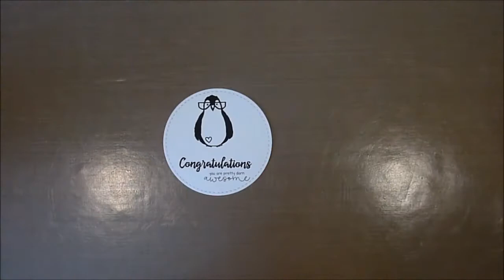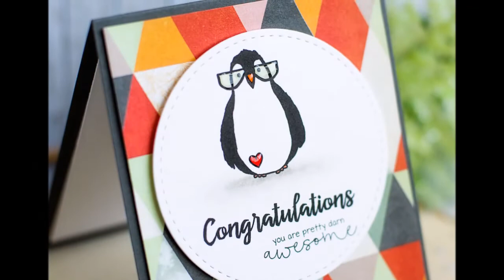Unity Stamp Co Quick Tip - Awesome Penguin with Glossy Glasses